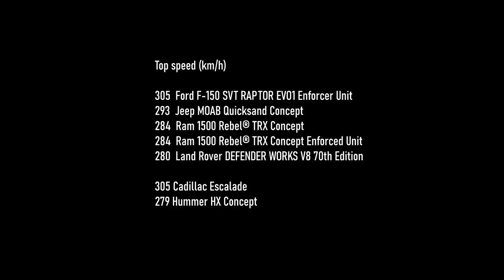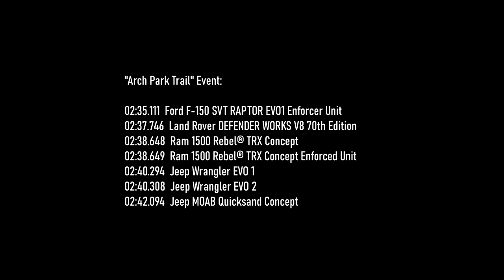The Crew 2: Jeep MOAB Quicksand Concept vs Land Rover DEFENDER WORKS V8 70th Edition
Two more Rally Raid cars from shop addition 03/02/21 are Land Rover DEFENDER WORKS V8 70th Edition and Jeep MOAB Quicksand Concept

Timeline:
00:00 Overview in House and freeride
04:46 Top speed comparison
07:21 "Great Sand Dune" Event Jeep MOAB Quicksand Concept vs Land Rover DEFENDER WORKS V8 70th Edition
10:41 "Arch Park Trail" Event: Jeep MOAB Quicksand Concept vs Land Rover DEFENDER WORKS V8 70th Edition
14:03 "Arch Park Trail" Event: Jeep MOAB Quicksand Concept vs Jeep Wrangler EVO 1 vs Jeep Wrangler EVO 2
17:10 Pro-settings